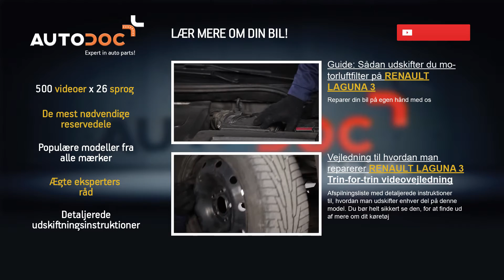Sådan udskifter du viskerblade foran på RENAULT LAGUNA 3 GUIDE | AUTODOC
Sådan udskifter du viskerblade foran / vinduesviskere foran / viskerblade foran / vinduesviskere foran på RENAULT LAGUNA 3 GUIDE | AUTODOC
Top mærker som producerer du viskerblade: BOSCH, STARK, SACHS, SKF, VAN WEZEL, VALEO, LuK, MAPCO, A.B.S., ATE.

På vores hjemmeside finder du et bredt udvalg af de reservedele du har interesse i

AutoDoc App — installer appen og vær blandt de første, som får besked om alle specialtilbud og rabatter!

Ansvarsfraskrivelse.
Denne video indeholder tips og anbefalinger, der kan være brugbare når du skal reperare eller udskifte dele på din bil. AutoDoc vil ikke være ansvarlig for skader sket under processen med reperation eller udskiftning af dele, på grund af forkert brug eller misforståelse af de givne oplysninger. Denne video er kun en vejledning og garanterer ikke et specifikt resultat. Brugeren er personligt ansvarlig for forkert eller farligt brug af reperationsudstyr, instrumenter eller bildele. AutoDoc råder dig stærkt til at være forsigtig og følge sikkerhedsreglerne under reperations- og udskiftningsarbejde. Husk på at brug af bildele i lav kvalitet ikke garanterer tilstrækkelig sikkerhed på vejen.